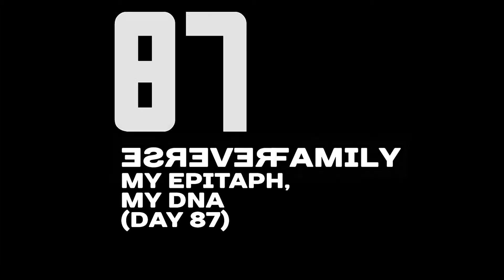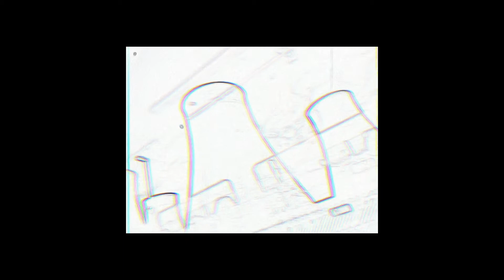Reverse Family EP13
Available for the 1st time on Bandcamp and Youtube RFEP13 from Reverse Family's 365 project. Having previously released the 52 ep set from October 2017 to September 2018 the band are now issuing the collection again but in date order from when it was originally conceived in 2015. Day 1 = January 1st etc...